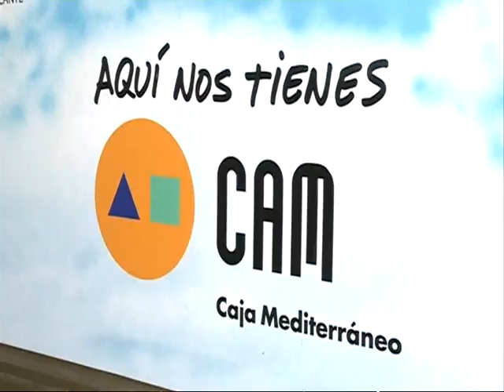25/07/2011 INFO COMISION ECONOMICA Caja de Ahorros del Mediterraneo (CAM)